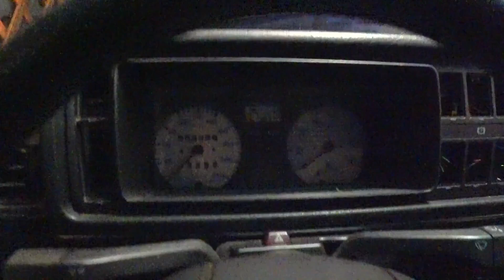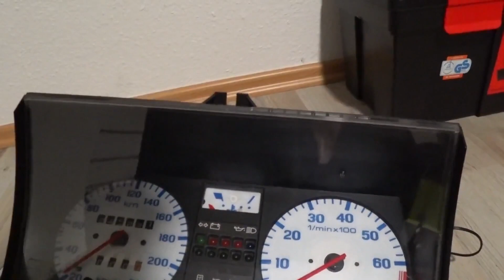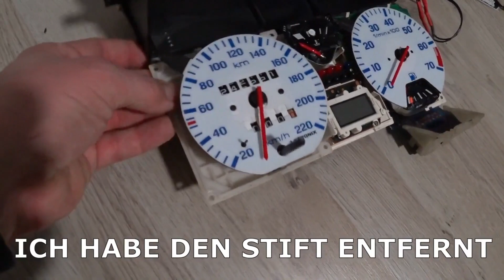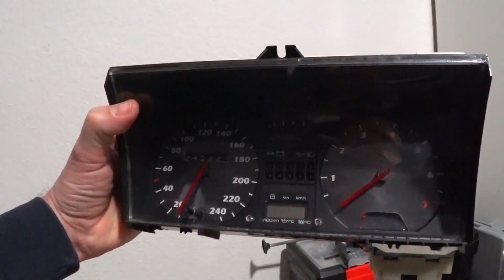FÜR 0€ EINEN ALTEN GOLF 2 TACHO AUF 240 KMH UMBAUEN 😎 TUTORIAL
Hallo Leute,

heute mache ich den Tacho für Jan´s Golf Umbau schick.
Viel Spaß 🤗